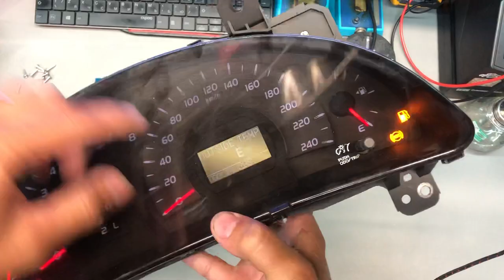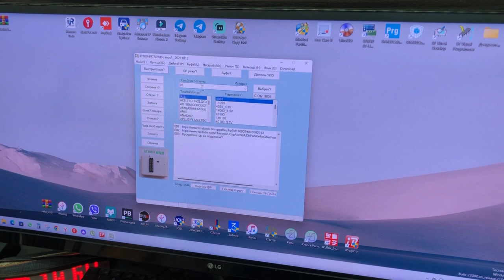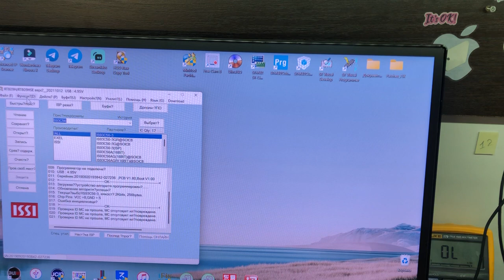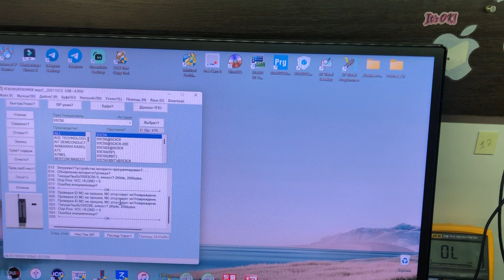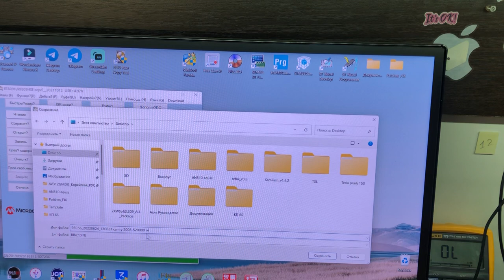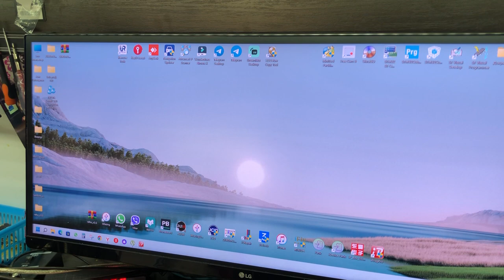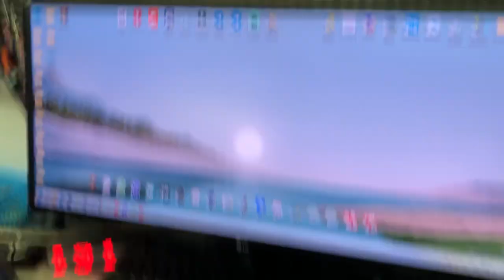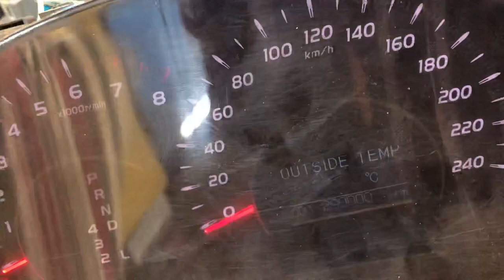Как Скрутить пробег Toyota camry 40.